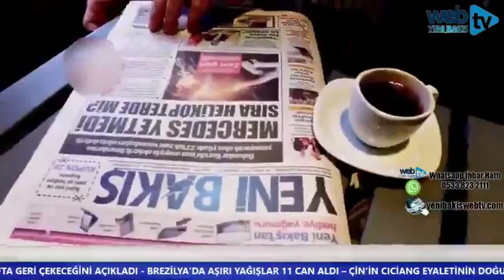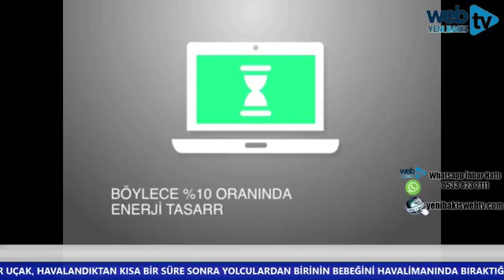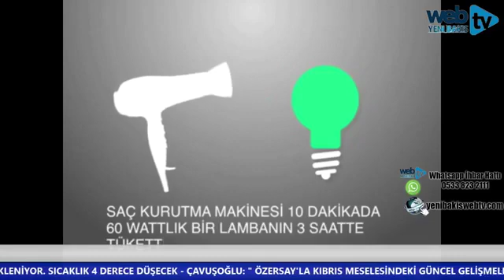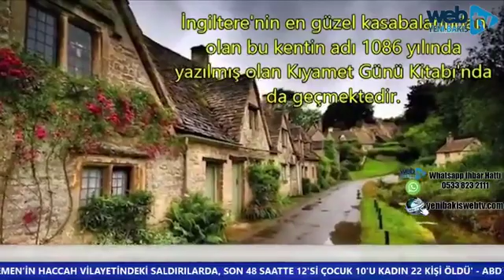PRATİK ÇÖZÜMLER - 12 Mart 2019